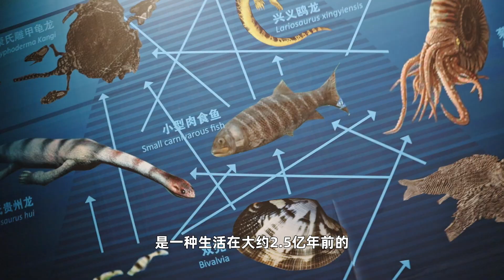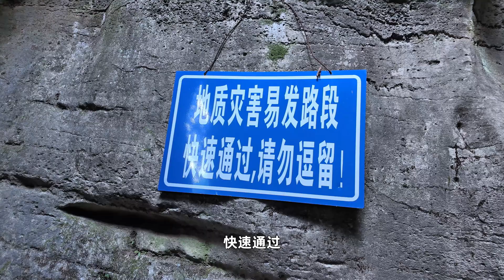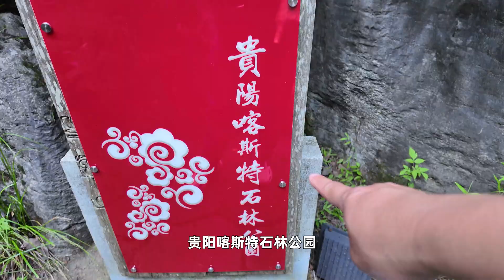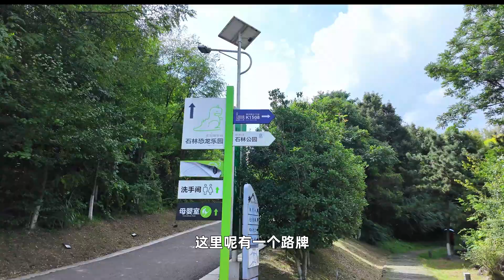不可思议，贵州发现疑似2亿年前远古生物化石，是蝎子还是蜈蚣？难道是贵州龙？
貴陽喀斯特公園位於貴陽市觀山湖區城市中心，佔地約450畝 ，是國內城市中心區罕見的純天然喀斯特石林景觀。公園由南北兩片天然石林景區組成，擁有"一線天""石林飛瀑""金蟾獻寶"等標誌性景觀，呈現千姿百態的喀斯特地貌特徵。我們在石林的岩壁上發現了疑似2億多年前的化石，太不可思議了，你覺得是什麼化石呢？
Guiyang Karst Park, located in the heart of Guiyang's Guanshanhu District, covers approximately 450 mu (approximately 1,000 acres) and boasts a rare, all-natural karst stone forest landscape within a Chinese urban center. Comprising two natural stone forests, the park boasts iconic landscapes such as "A Line of Sky," "Stone Forest Waterfall," and "Golden Toad Offering Treasures," showcasing the diverse characteristics of karst landforms. We discovered incredible fossils believed to be over 200 million years old on the rock faces of the Stone Forest. What do you think these fossils are?